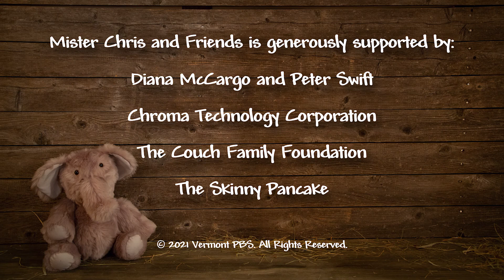Going to Bed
It’s getting dark outside, and Mister Chris is getting sleepy! Elephant, on the other hand, is having trouble falling asleep. Mister Chris makes a wish for a song to help Elephant fall asleep and say goodbye to the day.